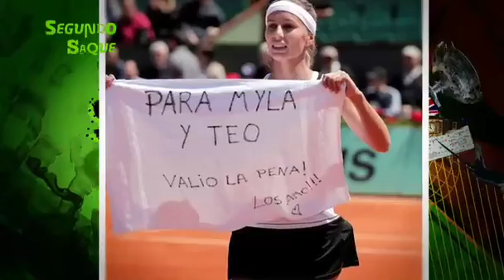Programa 33 Final entrevista Gisela Dulko